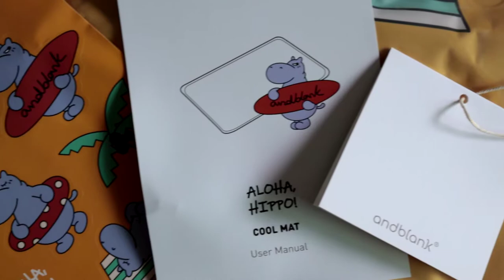더위를 잘 타는 우리 별이를 위해 장만한 강아지쿨매트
벌써부터 온도가 30도를 육박하는 요즘이네요. 오늘 첫 에어컨을 가동했어요. 저는 추위랑 더위를 다 타는지라 벌써부터 걱정이긴한데, 제일 걱정되는 건 아무래도 우리 아이들 아닐까 싶어요. 별이랑 건빵이는 더위를 많이 타는 견종이라서 요즘은 조금만 걸어도 너무나 힘들어하더라고요. 집에서도 이제는 시원한 곳을 찾아서 다니길래 우리 애들을 위해 강아지쿨매트를 하나 장만했어요.

디자인은 정말 보기만 해도 시원해 보이는 하와이풍이랄까요? 휴양지를 연상케하는 그림이 그려져 있더라고요.

색상은 옐로우와 그레이가 있는데, 저희 애들은 전체적으로 검은 편이다 보니까 노란색이 더 잘 어울릴 것 같아서 저는 노란색상의 강아지쿨매트를 주문했어요.

이 제품은 곰팡이 방지 가공을 했다고 해요. 예전에 젤로 된 매트를 써봤을 때 한 철이 지나면 곰팡이가 생겨서 깜짝 놀라곤 했는데 조금 안심이 돼요. 만약에 곰팡이가 생기면 시판되는 곰팡이 제거제를 사용하여 천으로 닦아낸 후에 통풍이 잘 되는 곳에 건조시켜 주기만 하면 된다고 합니다. 그래서 사용하지 않을 때는 완전히 건조시킨 후에 고온다습 하지 않은 공간에 보관하는 걸 추천드려요~

강아지는 사람보다 평균체온이 2~3도 가량 높다고 하잖아요. 그만큼 더위도 많이 탈 거고.. 특히나 저희 아가처럼 검은 모색을 지녔다면? 더위를 더 많이 탈 수 밖에 없을 거예요. 사람처럼 땀샘이 발달되어 있는 것도 아니라서 선풍기 같은 바람을 쐬주는 것보다는 이렇게 체온을 낮춰주는 게 아이들 더위를 피하는데 좋다고 하더라고요.

이건 흡열과 발열을 조절하는 냉각젤로 만들어져 있어서, 아이들 체온이 닿으면 아이들의 열을 흡수하고, 매트의 냉기를 전달해주기 때문에 몸의 온도가 내려가는 원리라고 하더라고요. 그리고 너무 얇지도 않아서 쿠션감도 적당하니, 아무데나 눕지 않는 우리 아가에게 딱이었어요. 일반 타사 제품들보다 약 20% 더 많은 고급 냉매 폴리머젤을 넣었다고 하더라고요.

안전한 소재로 만들어서 피부 약한 우리 아가 걱정없이 사용할 수 있고, 국내에서 17년 동안 러그와 매트만을 생산해온 크린버텍이라는 회사에서 100% 국내공정으로 만들어낸 거라고 하네요~ 이제는 애견용품도 정말 고급지게 잘 만들어지는 것 같아요.

20년동안 함께 할 우리 아이, 이왕이면 싸구려 제품보다는 피부에 닿는 재질부터 우수한 제품으로 만들 걸 쓰게 하고 싶은 게 엄마마음 아닐까요?